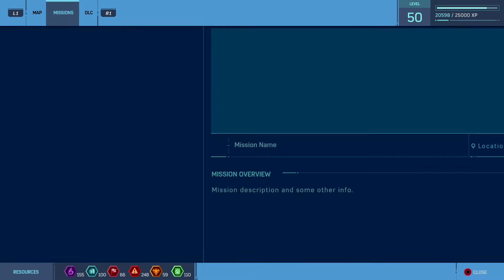Marvel Spider Man #46 {Mission} First Day